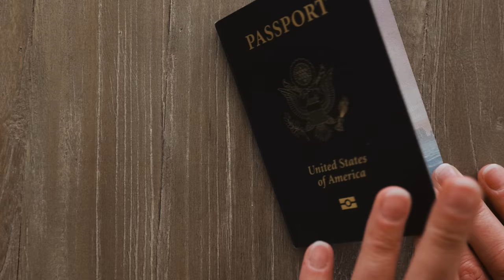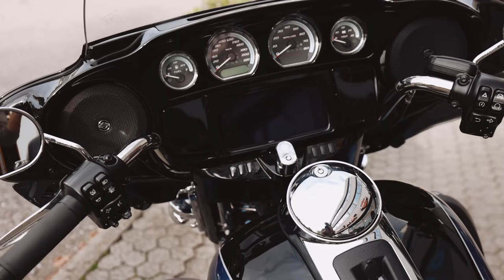CELEBRATING OUR ANNIVERSARY THE BEST WAY POSSIBLE (in Italy on Lake Como with Harley-Davidson)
We are so excited to be partnered with @harleydavidson as we celebrate our anniversary in ITALY riding a 2022 HARLEY-DAVIDSON Street Glide Limited around the beautiful LAKE COMO! Bikes are ready to rent in Europe at Harley-Davidson dealerships and EagleRider locations!

Is there a better way to celebrate an anniversary? The answer is, no. There's no better way. We picked up the bran new 2022 Street Glide Limited at the Harley-Davidson dealership just outside Milan, Italy in Legnano. It's amazing. We hit the road and head north to ride around the famous Lake Como! Once we closed in on the shoreline ride, the rain started coming down! Thankfully, Harley makes some of the best rain gear around, so we suit up and keep riding! We make it up to Bellagio and have a mediocre pizza lunch while sitting in the most perfect, lake-side table. After exploring Bellagio a little more, we suit back up and finish our ride off in the rain, and even encounter SNOW on the highway! Today was incredible, and it won't be our last ride here in Italy!